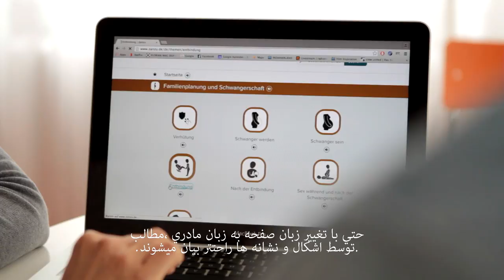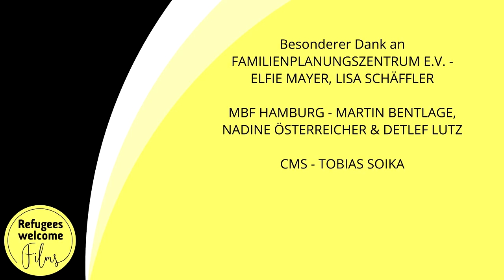Healthcare for female refugees - Farsi - مراقبت هاي پزشكي براي زنان پناهجو